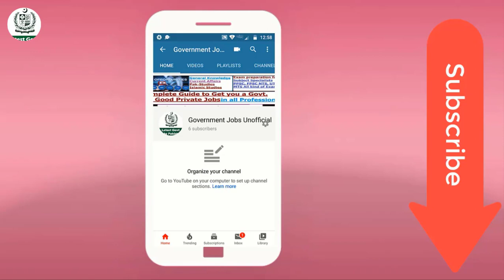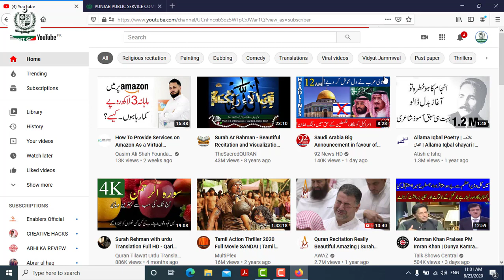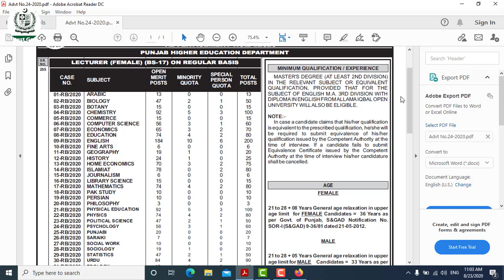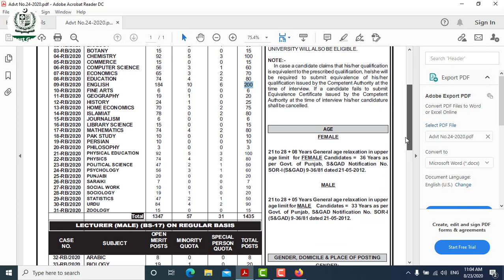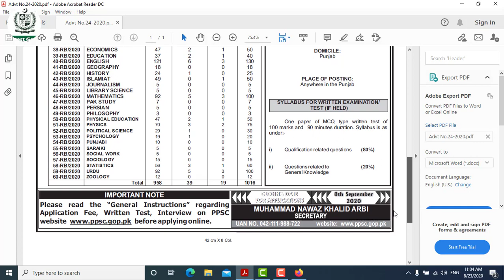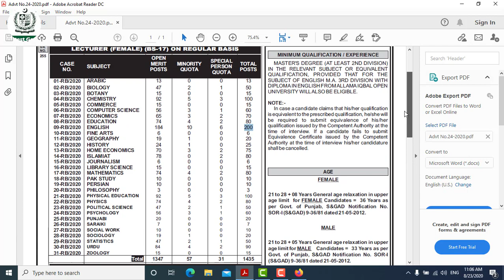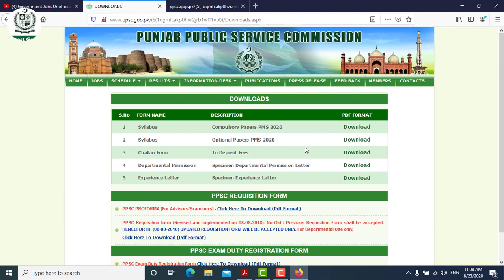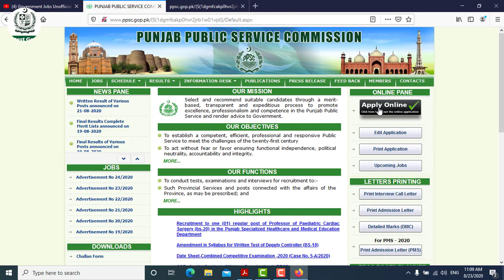2400+ Seats of LECTURER (BS-17) in Higher Education Department by Punjab Public Service Commission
2400+ Seats of LECTURER (BS-17) in Higher Education Department by Punjab Public Service Commission
TOTAL
POSTS
01-RB/2020 ARABIC 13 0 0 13
02-RB/2020 BIOLOGY 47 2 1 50
03-RB/2020 BOTANY 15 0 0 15
04-RB/2020 CHEMISTRY 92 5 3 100
05-RB/2020 COMMERCE 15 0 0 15
06-RB/2020 COMPUTER SCIENCE 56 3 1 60
07-RB/2020 ECONOMICS 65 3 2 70
08-RB/2020 EDUCATION 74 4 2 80
09-RB/2020 ENGLISH 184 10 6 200
10-RB/2020 FINE ARTS 6 0 0 6
11-RB/2020 GEOGRAPHY 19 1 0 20
12-RB/2020 HISTORY 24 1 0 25
13-RB/2020 HOME ECONOMICS 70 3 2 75
14-RB/2020 ISLAMIAT 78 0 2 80
15-RB/2020 JOURNALISM 6 0 0 6
16-RB/2020 LIBRARY SCIENCE 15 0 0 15
17-RB/2020 MATHEMATICS 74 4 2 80
18-RB/2020 PAK STUDY 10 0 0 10
19-RB/2020 PERSIAN 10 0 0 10
20-RB/2020 PHILOSOPHY 3 0 0 3
21-RB/2020 PHYSICAL EDUCATION 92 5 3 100
22-RB/2020 PHYSICS 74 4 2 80
23-RB/2020 POLITICAL SCIENCE 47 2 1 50
24-RB/2020 PSYCHOLOGY 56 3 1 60
25-RB/2020 PUNJABI 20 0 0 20
26-RB/2020 SARAIKI 7 0 0 7
27-RB/2020 SOCIAL WORK 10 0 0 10
28-RB/2020 SOCIOLOGY 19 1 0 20
29-RB/2020 STATISTICS 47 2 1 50
30-RB/2020 URDU 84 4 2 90
31-RB/2020 ZOOLOGY 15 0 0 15
Total 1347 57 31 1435
ADVERTISEMENT NO.24/2020

LECTURER (MALE) (BS-17) ON REGULAR BASIS
CASE
NO. SUBJECT
OPEN
MERIT
POSTS
MINORITY
QUOTA
SPECIAL
PERSON
QUOTA
TOTAL
POSTS
32-RB/2020 ARABIC 8 0 0 8
33-RB/2020 BIOLOGY 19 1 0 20
34-RB/2020 BOTANY 8 0 0 8
35-RB/2020 CHEMISTRY 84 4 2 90
36-RB/2020 COMMERCE 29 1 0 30
37-RB/2020 COMPUTER SCIENCE 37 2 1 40
38-RB/2020 ECONOMICS 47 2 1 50
39-RB/2020 EDUCATION 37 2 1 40
40-RB/2020 ENGLISH 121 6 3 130
41-RB/2020 GEOGRAPHY 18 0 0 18
42-RB/2020 HISTORY 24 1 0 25
43-RB/2020 ISLAMIAT 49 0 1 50
44-RB/2020 JOURNALISM 5 0 0 5
45-RB/2020 LIBRARY SCIENCE 5 0 0 5
46-RB/2020 MATHEMATICS 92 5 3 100
47-RB/2020 PAK STUDY 7 0 0 7
48-RB/2020 PERSIAN 5 0 0 5
49-RB/2020 PHILOSOPHY 3 0 0 3
50-RB/2020 PHYSICAL EDUCATION 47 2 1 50
51-RB/2020 PHYSICS 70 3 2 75
52-RB/2020 POLITICAL SCIENCE 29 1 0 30
53-RB/2020 PSYCHOLOGY 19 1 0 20
54-RB/2020 PUNJABI 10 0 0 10
55-RB/2020 SARAIKI 5 0 0 5
56-RB/2020 SOCIAL WORK 5 0 0 5
57-RB/2020 SOCIOLOGY 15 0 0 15
58-RB/2020 STATISTICS 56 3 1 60
59-RB/2020 URDU 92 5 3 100
60-RB/2020 ZOOLOGY 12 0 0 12

MINIMUM QUALIFICATION / EXPERIENCE
SR.
NO.
AGE
GENDER, DOMICILE & PLACE OF POSTING
SYLLABUS FOR WRITTEN EXAMINATION/
TEST (IF HELD)
MASTER'S DEGREE (AT LEAST 2ND DIVISION)
IN THE RELEVANT SUBJECT OR EQUIVALENT
QUALIFICATION, PROVIDED THAT FOR THE
SUBJECT OF ENGLISH M.A. 3RD DIVISION WITH
DIPLOMA IN ENGLISH FROM ALLAMA IQBAL OPEN
UNIVERSITY WILL ALSO BE ELIGIBLE.
NOTE:-
In case a candidate claims that his/her qualification
is equivalent to the prescribed qualification, he/she will
be required to submit equivalence of his/her
qualification issued by the Competent Authority at the
time of interview. If a candidate fails to submit
Equivalence Certificate issued by the Competent
Authority at the time of interview his/her candidature
shall be cancelled.
GENDER:
Male & Female
DOMICILE:
Punjab
PLACE OF POSTING:
Anywhere in the Punjab
One paper of MCQ type written test of
100 marks and 90 minutes duration. Syllabus is as
under:-
i) Qualification related questions (80%)
ii) Questions related to (20%)
General Knowledge
FEMALE
21 to 28 + 08 Years General age relaxation in upper
age limit for FEMALE Candidates = 36 Years as
per Govt. of Punjab, S&GAD Notification No.
SOR-I (S&GAD) 9-36/81 dated 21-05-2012.
MALE
21 to 28 + 05 Years General age relaxation in upper
age limit for MALE Candidates = 33 Years as per
Govt. of Punjab, S&GAD Notification No. SOR-I
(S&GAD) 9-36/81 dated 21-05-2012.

TEST (IF HELD)
100 marks and 90 minutes duration. Syllabus is as
under:-
General Knowledge

Here you may find latest Government as well as Private Good Jobs and can prepare your exams papers with the help of this Youtube Channel.